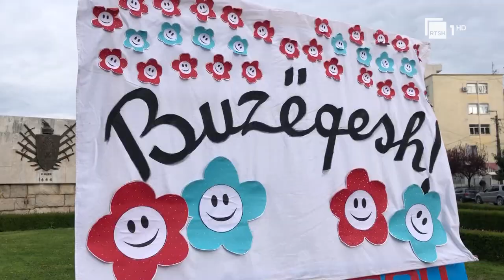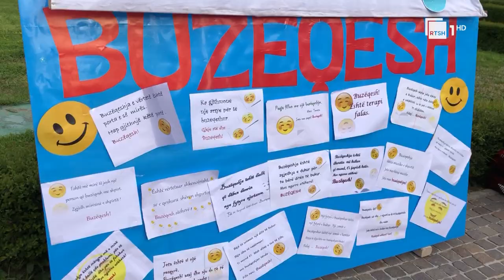Dita e buzëqeshjes në Lezhë, nxënësit e shkollës “Besëlidhja” mesazhe për qytetarët